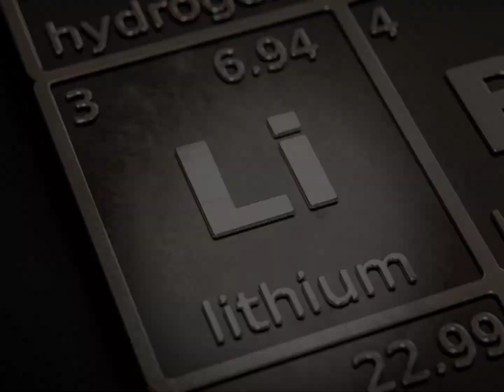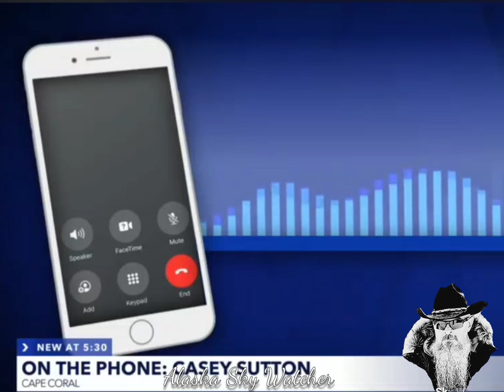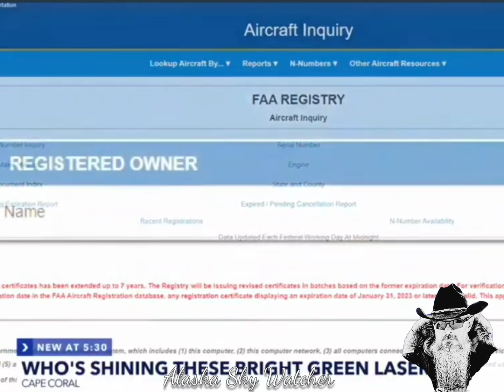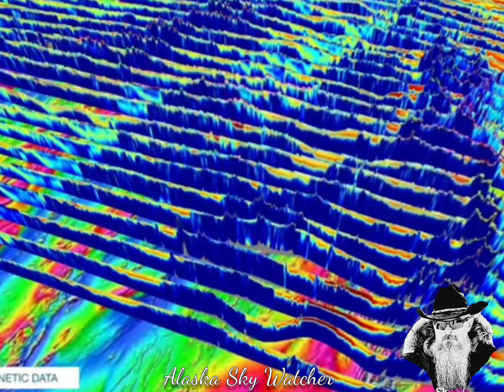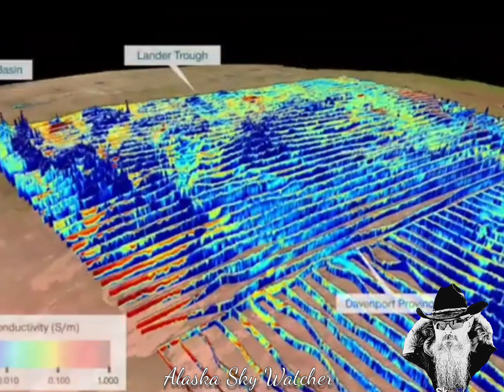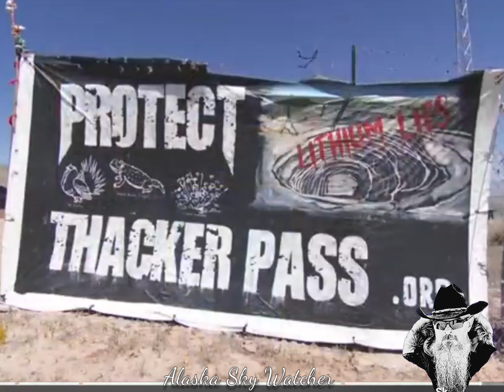Green Lasers & The New White Gold . Lithium, The Rush is On .